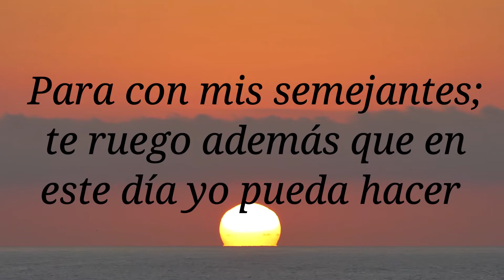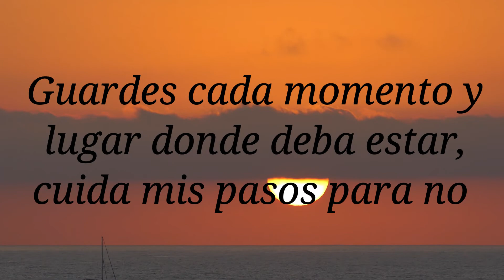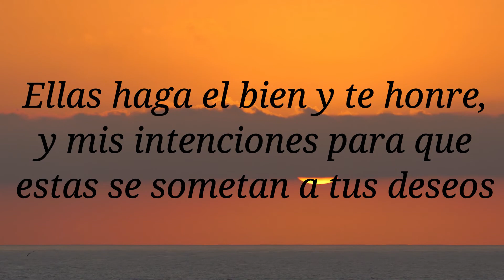🥰 Oración del día de hoy (Oraciones diarias)